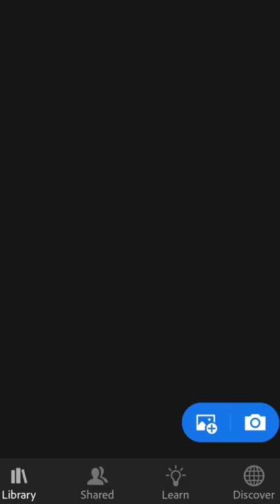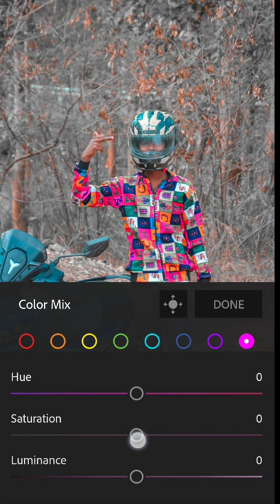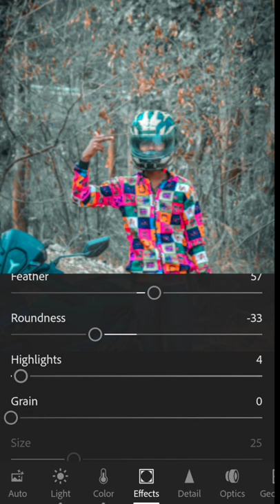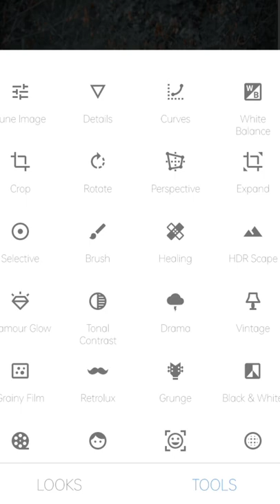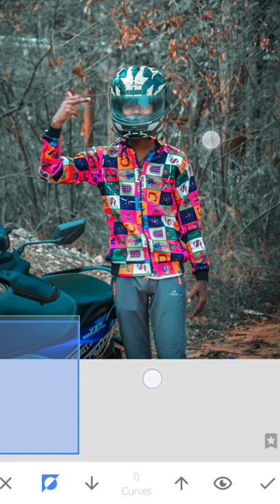𝚕𝚒𝚐𝚑𝚝𝚛𝚘𝚘𝚖 𝚋𝚕𝚞𝚎 𝙳𝚛𝚊𝚔𝚎 𝙴𝚍𝚒𝚝𝚒𝚗𝚐 𝚙𝚑𝚘𝚝𝚘